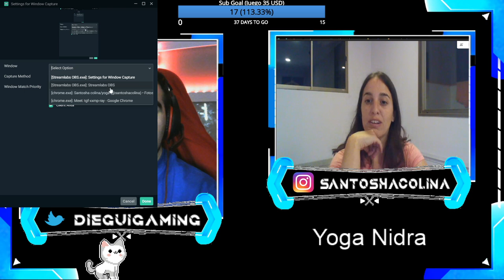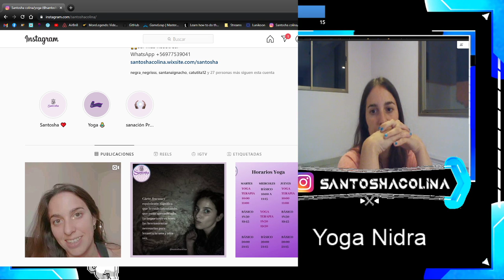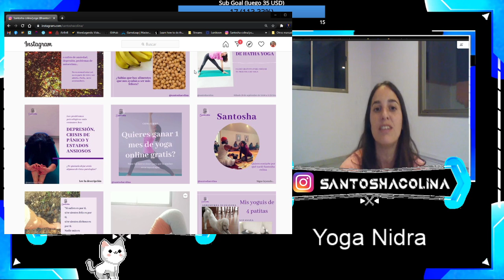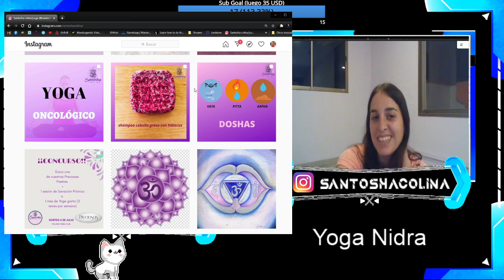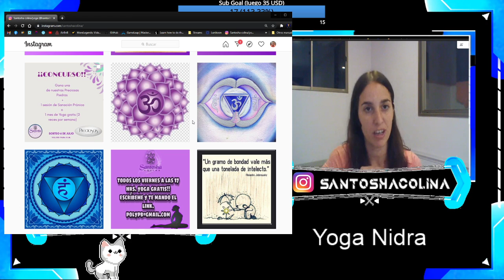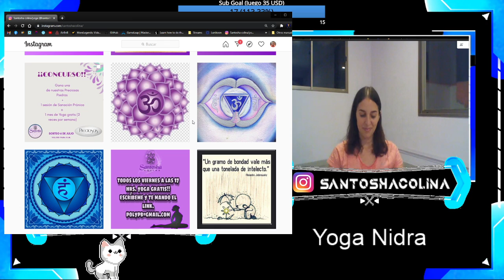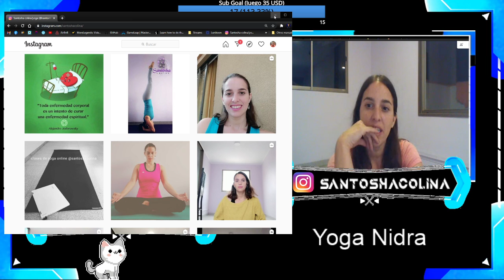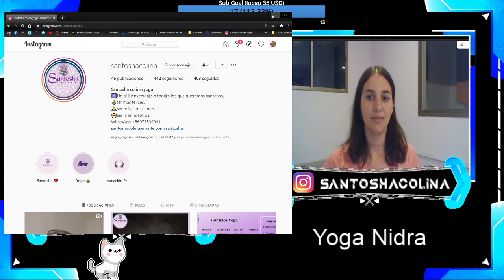Hablemos de Yoga, Bienestar y Energías junto a SantoshaColina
Primer evento especial del canal donde junto a Paulina de @santoshacolina aclaramos dudas acerca de la práctica del yoga, vemos sus beneficios, recibimos tips y consejos para un bienestar que va desde el cuerpo hacia la mente.

Acompañados de un chat con gente de muy buena vibra, que participó con comentarios, preguntas para hacer de este primer evento algo emocionante :) -- Watch live